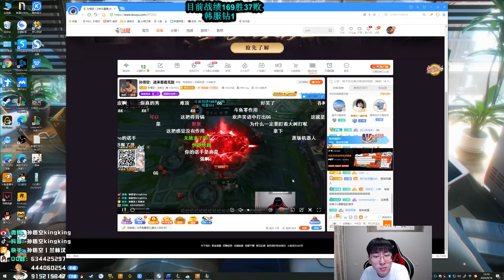【猴哥】蘭林漢悟空： 諾手VS大樹 韓服 剛上鑽一咱就浪 你能把我怎麼樣（202000918P4）